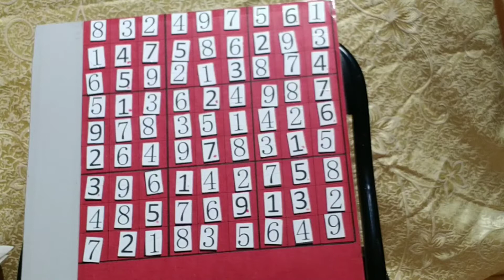數獨 辣29-4 閃電雨!怎麼解?速解技巧，林金澤老師談數獨，10分鐘了解數獨，跟著金澤老師學數獨，偷學到最強數獨技術，超出您想像，震憾數獨界!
數獨 辣29-4 閃電雨!怎麼解?速解技巧，林金澤老師談數獨，10分鐘了解數獨，跟著金澤老師學數獨，偷學到最強數獨技術，超出您想像，震憾數獨界!「林金澤老師」成立頻道的目的